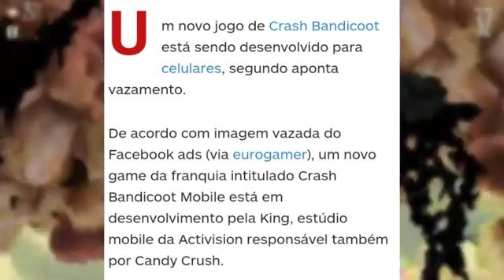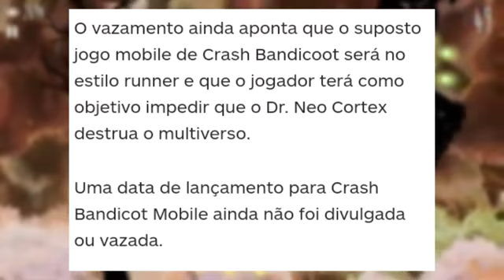VAZOU! Crash Bandicoot para celular??!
Olá. Recebi um link sobre uma suposta notícia vazada de que Crash Bandicoot teria uma Versão para Celular, resolvi Pesquisar no Google e achei o Site da IGN onde dizia sobre o suposto vazamento.

curso de EXEL SEM MENSALIDADE faça em sua casa em seu celular Tablet ou Computador Garanta o seu!:

Ainda NÃO segue a fã page do canal no Facebook?😫

Rumo a 3 mil Inscritos Amigos e amigas vocês conseguem!!!😜❤️❤️

Este vídeo contém Direitos Autorais, se quiser usá-lo favor pedir permissão para mim para você não ter Problemas 😉✌️